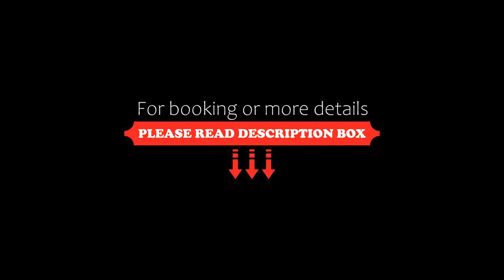Astro Suite Hotel, Cefalù, Italy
About Property:
You're eligible for a Genius discount at Astro Suite Hotel! To save at this property, all you have to do is sign in.
Overlooking its own private sandy beach, Astro Suite Hotel offers self-catering suites, a swimming pool, and terraces with sea views. Set on Cefalù's seafront, it is a 10-minute walk from the Cathedral and the train station.
Deckchairs and parasols are provided on the private beach, an...
Property Type: Hotel
Address: Via Lungomare G. Giardina, 90015 Cefalù, Italy
Searching For
1. Astro Suite Hotel - Cefalù - Italy
2. Astro Suite Hotel - Cefalù - Italy Address
3. Astro Suite Hotel - Cefalù - Italy Rooms
4. Astro Suite Hotel - Cefalù - Italy Amenities
5. Astro Suite Hotel - Cefalù - Italy Offers and Deals
Audio Credit:
Track Title: Blank Slate
Artist: VYEN